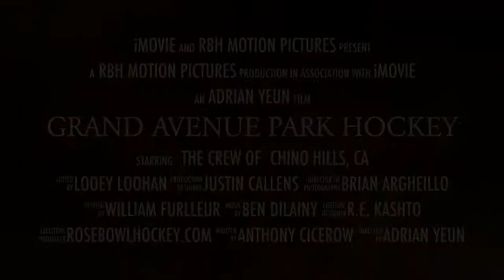Grand Avenue Park Hockey - Chino Hills, CA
Movie trailer style video for the guys up at Grand Avenue Park Hockey in Chino Hills, CA - Grand Avenue Park Hockey plays pickup hockey every Tuesday, Thursday and Sunday. Search for their Group on Facebook.